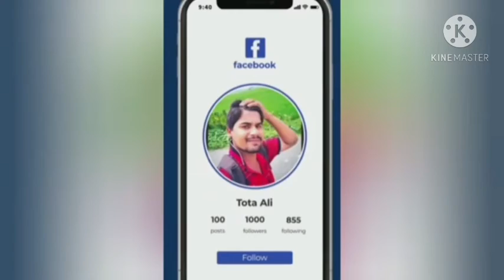Roi na title song || by VIP MUZIC 😎😎😎😎